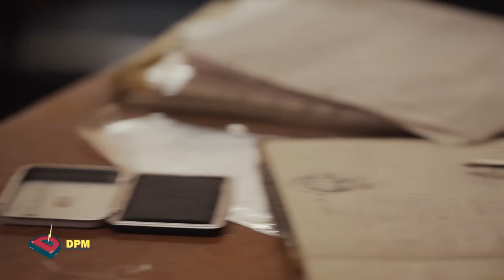egy marks |تسجيل علامة تجارية في مصر - انسى الروتين مع إيجي ماركس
تسجيل علامة تجارية في مصر
طلب تسجيل علامة تجاري في مصر يتم فحصه مع العديد من العلامات التجارية المتقدمة مع عدد من العلامات التجارية تسجيل_العلامة_التجارية_في_مصر من أهم الحاجات من خلالها تقدر تحفظ حقك بالكامل في فكرتك ويكون عندك براند خاص بيك، و#إيجي_ماركس بتقدملك خدمة تسجيل العلامة التجارية ونشرها إلكترونيًا

Location : 10 Mohammed Hasan Badran street, Nasr city